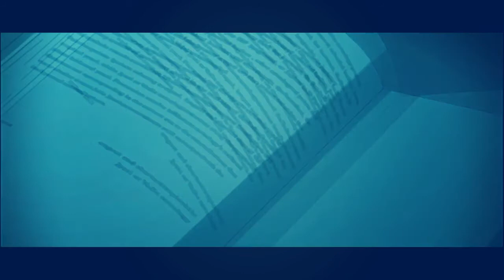Promised Neverland [AMV] NCS Ghost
Thank you very much for watching. The song in this one is NIVIRO - The Ghost. It is a huge help. Anime Music Video is known as AMV. Anime M/V

I just hit 100 followers on Instagram. So thank you very much for your support.

You can use them without getting copyright. You just need to give credit to me.

The anime clips in this video are The promised Neverland.